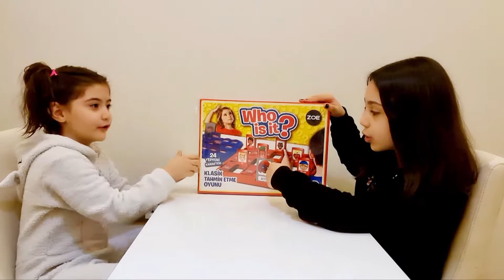Bil Bakalım Kim?